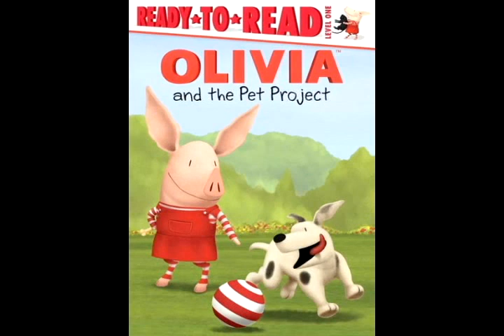Olivia and the Pet Project